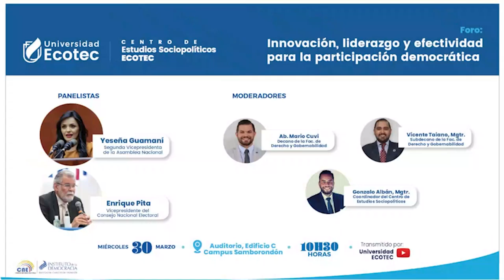Innovación, liderazgo y efectividad para la participación democrática